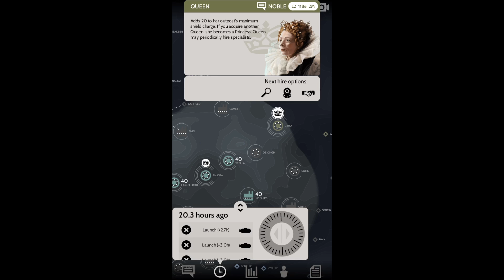Neutral 1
Too tired to write descrip